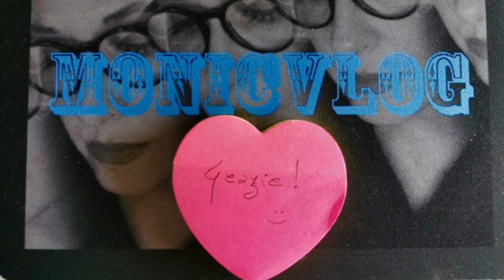MONICVLOG- FULVIO ABBATE RACCONTA L' AMICO PAOLO VOLPONI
Sandro Veronesi ha vinto per ben due volte il Premio Strega e l'unico scrittore, oltre a lui, ad aver vinto due volte questo premio, è stato Paolo Volponi, intellettuale e scrittore - purtroppo - ingiustamente poco ricordato. Fulvio Abbate, che lo ha conosciuto, in questo video ne traccia un ricordo.